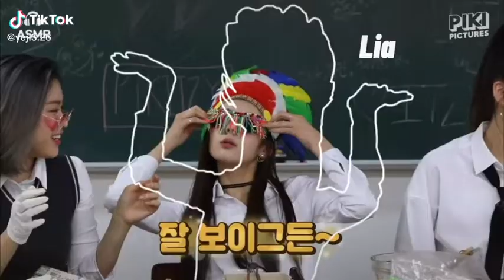ITZY midzy yeji lia ryujin chaeryeong yuna いいね おすすめ plssubscribers viral trending